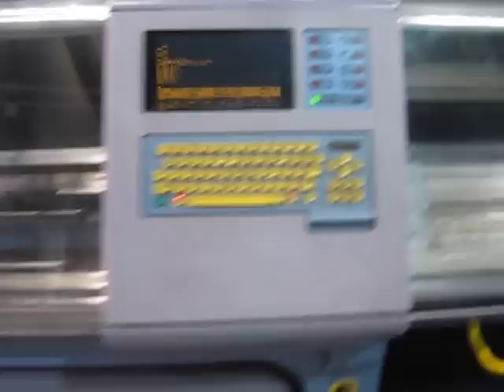Stoll CMS 402 8GG - Flat Knitting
IMS-Building on an extensive knowledge acquired from both manufacturing and machinery sales experience, we provide a vast selection of second-hand knitting machinery (flat, circular and hosiery) as well as dyeing, finishing equipment and all textile related machines.

Our goal is to locate and purchase first quality pre-owned textile equipment and to sell it at attractive prices through our worldwide network. We are also specialized in conducting liquidations of complete factories and issue appraisals enabling the seller to estimate the value of his equipment.
-As we grow, our clients will prosper with us!-